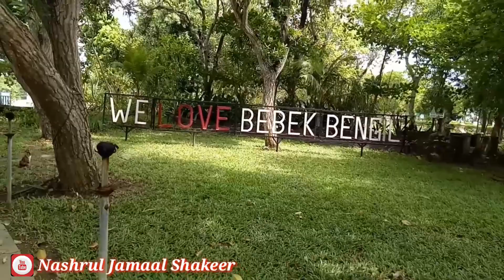[REVIEW] PANTAI INDAH DAN BERSIH DIBELAKANG BTDC BEBEK BENGIL NUSA DUA BALI 2021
Alhamdulillah bisa ngereview langsung pantai indah dibelakang Bebek Bengil Nusa Dua Bali, sumpah indah banget dan bersih pantainya. Semoga video ini bisa jadi hiburan dan inspirasi buat semuanya.

Saksikan keseruannya di video ini, dibantu like n subscribenya terima kasih 🙏😍💕